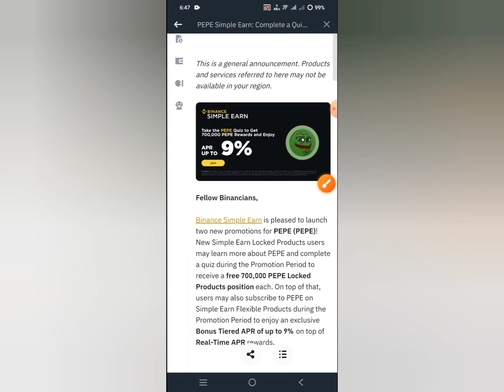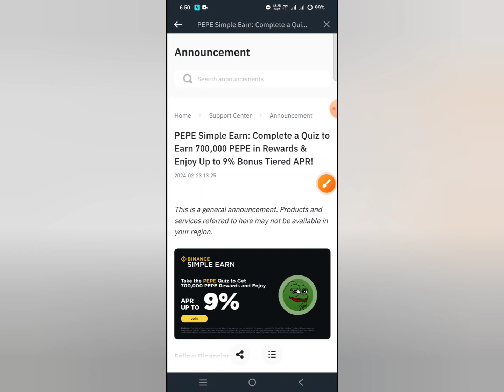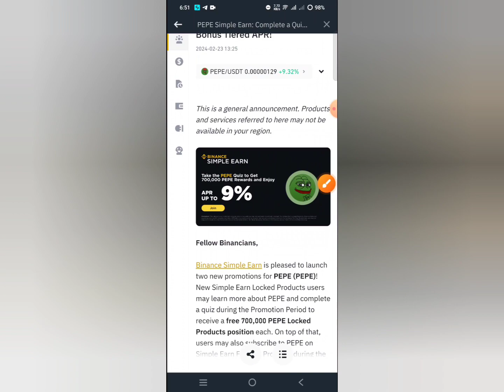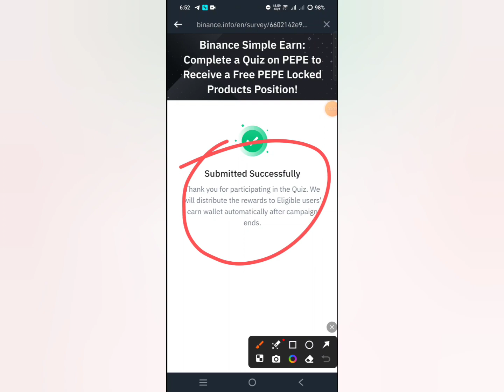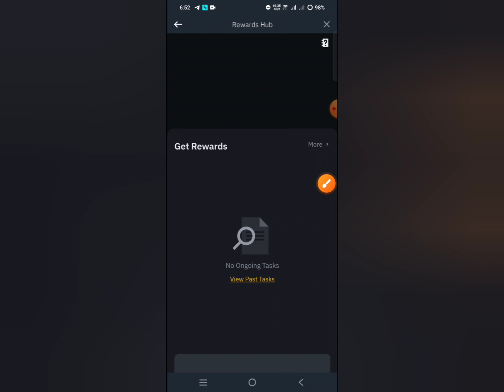Upto 1$ Claim 😱 Binance New Offer Today || Binance Latest Event || Binance Pepe Quiz Event